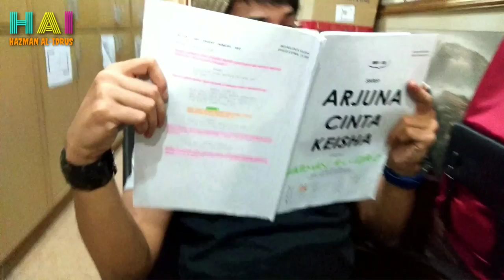HAZMAN AL-IDRUS | Behind The Scene Lifestyle EP.1-1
Hello Guysss!! This is my first VLog!! 😉

Maaf jika ada kekurangan.. biasalah first time buat VLog.. 😂 ni adalah behind the scene masa shooting ARJUNA CINTA KEISHA.. abam sebagai TENGKU HANIF.. nanti jangan lupa tonton drama ni..👌🏻 btw ada typo sikit kat nama Mona tu.. Najwa P.Ramlee sebagai MONA.. jangan marah Najwa.. tertypoooo 😅 oh iya.. jangan lupa & Share video ini.. nanti Hazman cuba buat VLog lagi okayyyy!!! 😘

Behind the scene ARJUNA CINTA KEISHA 🎥

Terbitan : BRIGHT NETWORK SDN BHD 🎞

Arahan : MIOR HASHIM MANAP 🎬

Channel : TV OKEY RTM 📺

Barisan Pelakon : HAZMAN AL-IDRUS, RIENA DIANA, SABHI SADDI dan ramai lagi...